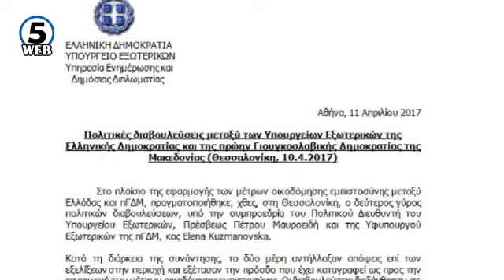Старо- нови пораки од Коѕиас до Македонија